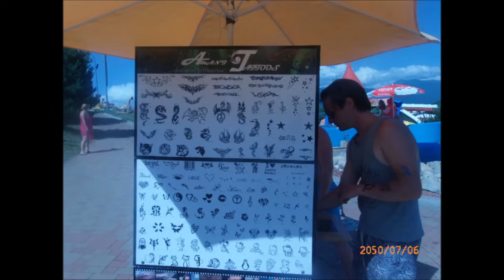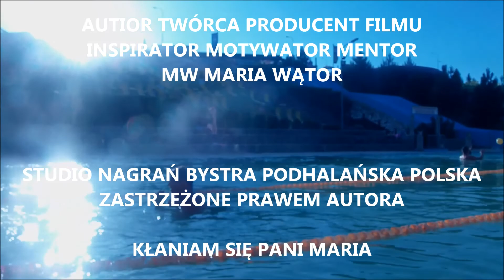💙JEDZIEMY RAZEM 💙NA SŁOWACJĘ 💙 P. MW MARIA WĄTOR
Pomysł na podróż  na Słowację,  - parki wodne. Aquaparki - Tatralandia . Miłego spędzania czasu .  MW Maria

AUTOR TWÓRCA PRODUCENT FILMU
INSPIRATOR MOTYWATOR MENTOR

STUDIO NAGRAŃ BYSTRA PODHALAŃSKA POLSKA

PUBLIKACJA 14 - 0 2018